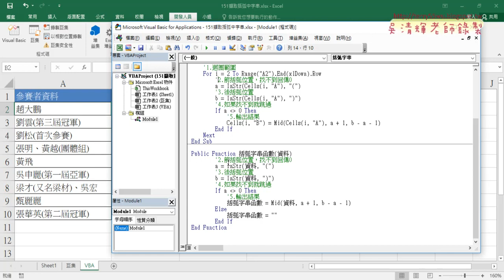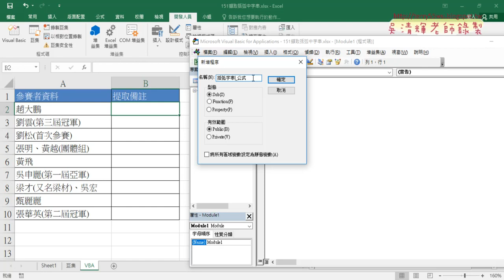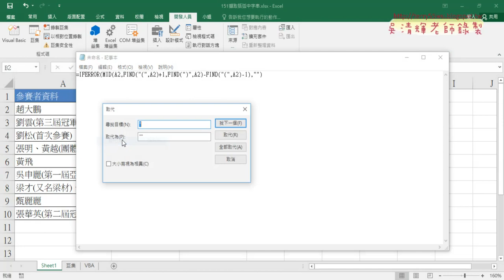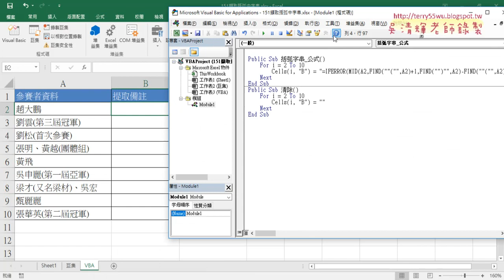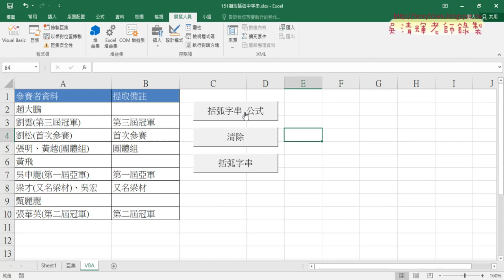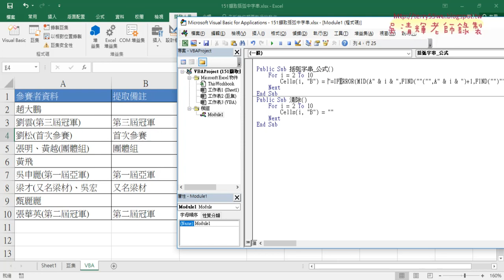14 撰寫VBA將公式輸出